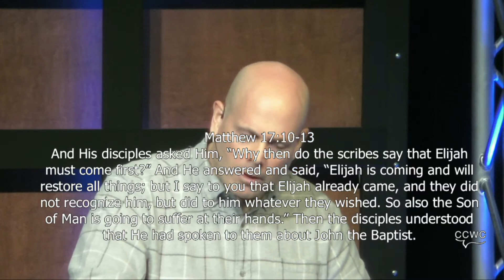John 1:19-34 | Make Straight the Way of the Lord | Matthew Dodd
1. It is unnerving to feel or be unprepared.
2. And, when it comes to our lives and what happens after this life is over, it’s important for us to know God’s heart for us, that He doesn’t want us to be unprepared for the moment we stand in His presence.
3. In fact, from John 1:19-34 we will discover what God has done to help us prepare for that moment, how He has, in essence, made “straight the way,” so that we will be ready and joyful when we behold God for the first time.

John 1:19-34

Context
1. Two weeks ago, we started a new study through the Gospel of John.
2. During our study of John 1:1-13, we noted how John boldly declared that Jesus is eternally God the Son, the Agent and Sustainer of Creation, the Life and the Light of men.
3. Then during our study of John 1:14-18, we noted that John also declared that Jesus Christ is fully human.

John 1:14, And the Word became flesh, and dwelt among us. . .

4. This means that Jesus Christ has two natures, divine and human, which were joined into one being, so that He is fully God and fully man.
5. This doctrine is called the hypostatic union, the joining of Jesus’ two natures.
6. This is an essential doctrine of the historic Christian faith.
a. If Jesus is not fully God, then we do not have a perfect, sinless Savior whose life is of infinite worth to pay the penalty for the sins of the world.
b. And, if Jesus is not fully man, then we do not have a Savior because He could not truly identify with fallen humanity and represent us on the Cross at Calvary to pay the penalty for our sins.
c. But since Jesus is fully God and fully man, we have a Savior, One who represents God to us and us to God.
7. Which bring us once again to the Apostle John’s purpose in writing his Gospel. . .

John 20:31, but these have been written so that you may believe that Jesus is the Christ, the Son of God; and that
believing you may have life in His name.

8. In keeping with the purpose of his Gospel, the Apostle John next introduces us to the first of seven eyewitnesses in his Gospel who testify to Jesus Christ being the Son of God; his name was John the Baptist.
9. John the Baptist is a unique figure in the Bible because he is mentioned in all four Gospels.
10. Since John the Baptist plays such a significant role in the Gospels, it is important for us to understand who John the Baptist was and his testimony about Jesus Christ.

Transition – First, when it comes to who John the Baptist was, it is important to note that. . .

I. John Prepared the Way for Messiah

• God promised Israel that He would raise up prophets, like Moses, to lead His people after Moses died.

Deuteronomy 18:18, I will raise up a prophet from among their countrymen like you, and I will put My words in his mouth, and he shall speak to them all that I command him.

• God faithfully raised up prophet after prophet to direct Israel just as He had promised.
• But that all changed after the prophet Malachi; there were four hundred years of silence because God did not raise up a prophet for Israel.
• Now, God warned Israel that this was going to happen through the prophet Amos for he prophesied about a period of silence over three hundred years before it happened.

Amos 8:11, “Behold, days are coming,” declares the Lord God, “When I will send a famine on the land, not a famine for bread or a thirst for water, but rather for hearing the words of the LORD, But they will not find it.”

• What was God’s purpose in not sending a prophet to Israel for four hundred years?
ILLUS – The “Silent Treatment” is unnerving.

APPL – So God was quiet for four hundred years because Israel was not listening to His prophets.
• In many ways, there was a divine message in the heavenly silence.
• What was God’s message? “Listen to My prophets!”
• You see, God does not play games with us.
• There is too much at stake when it comes to the eternal destiny of every soul that has been made in God’s image.

Transition – What were some of the last prophetic words that Israel heard through the prophet Malachi?

Rich Jones
Matthew Dodd